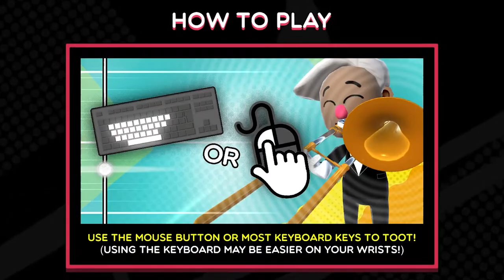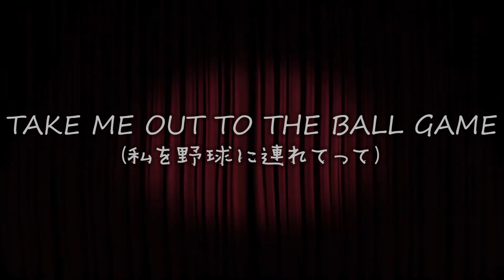ネットでバズった演奏ゲームが面白すぎて迷曲を作ってしまったwww【Trombone Champ】【トロンボーンチャンプ】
▼なかのっちのYoutubeサブ垢はこちら